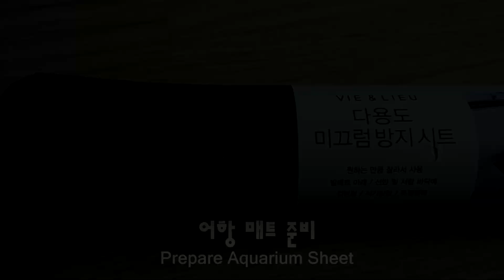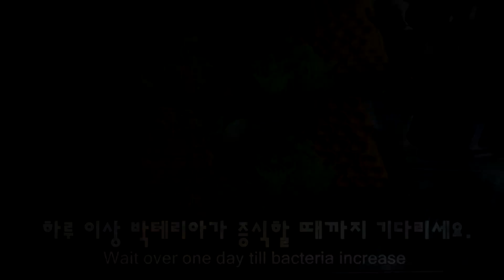3자 광폭 어항 세팅 : 90cm Huge Aquarium Setting (진저&갈릭 : Ginger&Garlic) Sub.eng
진저 & 갈릭 유튜브 채널입니다~^^

3자 광폭 어항을 준비할때 흑사 3포를 사용했습니다만, 전체를 전부 넣기 위해서는 8포 정도 생각하시면 될 것 같아요!

어항은 90cm 3자 어항을 썼고, 셋팅은 저희가 원하는 대로 언덕형식으로 만들었답니다!

저희는 여러분들께 좋은 정보를 최대한 모아 가지고 오도록 하겠습니다! 진저&갈릭은 언제나 이런 채널이니까요! 화이팅 여러분!

Ginger & Garlic's Youtube Channel.

We will show the Good or Helpful Things with this channel. This G&G Team is willing to get a lots of information and check the reality. Thank you^-^ Have a Good Day!